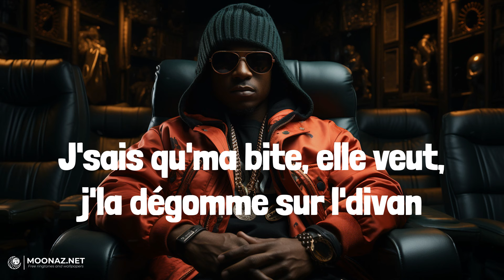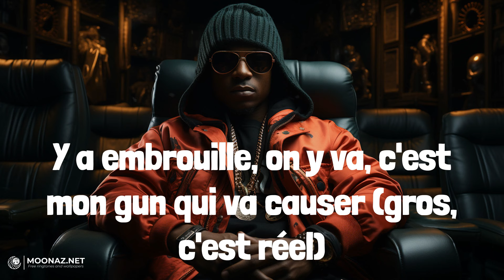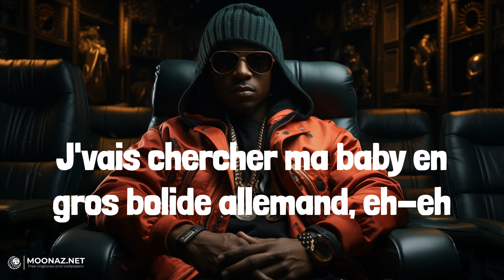SDM - Bolide allemand | LYRICS | Needle - Nicki Minaj